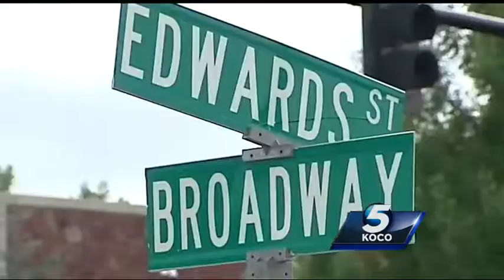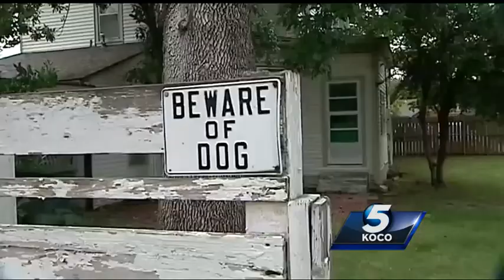Entrepreneurs want to make an Edmond home a Beer House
Two entrepreneurs want to take what locals call the “Hunt Home”, which was built in 1903 and bring it into the 21st century.